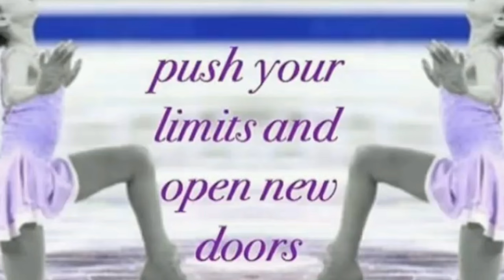Турсынбаева ушла от Орсера к Тутберидзе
29) Элизабет Турсынбаева: «Уход от Орсера ни с кем не связан. Он поддержал мой выбор и сказал, что я в хороших руках»
30) Александр Горшков: «Если первую часть предстоящего сезона Ковтун проведет удачно, он может вернуться в сборную»
11) Брайан Орсер: «Не ожидаю, что все мои ученики будут заниматься на льду одновременно. У нас есть другой каток, так что все будет управляемо»
9) Юдзуру Ханю: «Я провожу время в отеле, поэтому к сожалению не могу побывать в других местах»